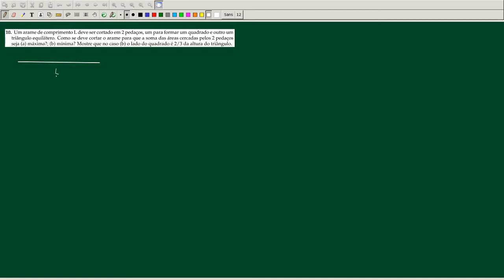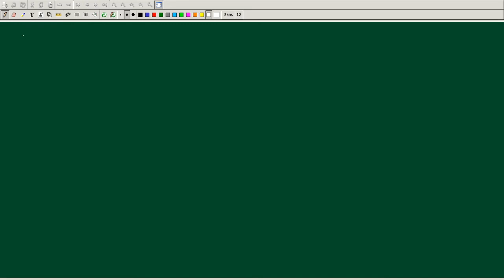2020-07-16: Cálculo 1 - Sessões online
Gravação da sessão online do dia 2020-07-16, curso de Cálculo 1 (MAT-2453) para a escola politécnica. Nesta sessão resolvemos um problema de máximos e mínimos da lista 3 (2020) e apresentamos o método das frações parciais para o cálculo de primitivas.